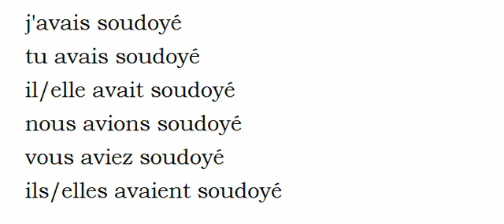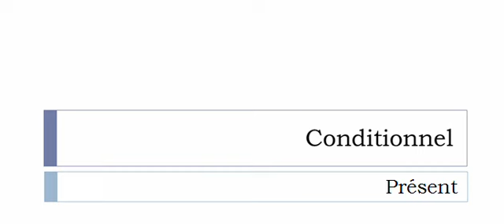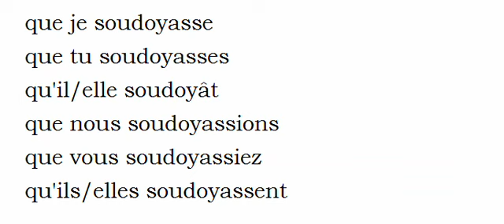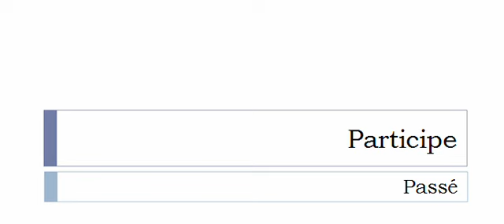เรียนรู้ภาษาฝรั่งเศส = การผันคำกริยา = Soudoyer